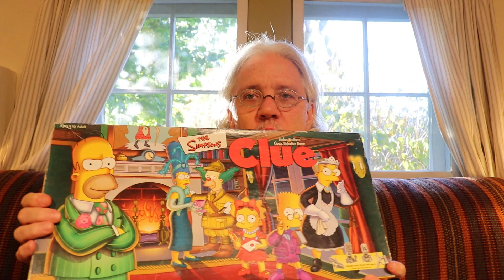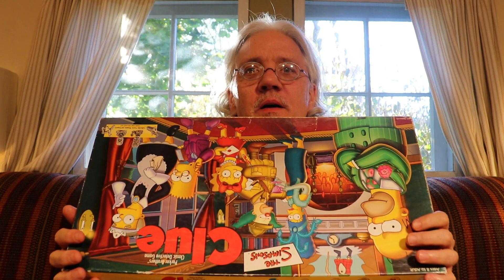EDET 445-620 Fall 2023 Scaffold Intro